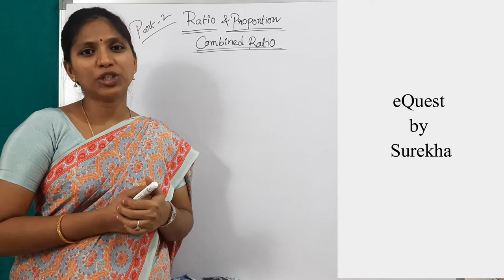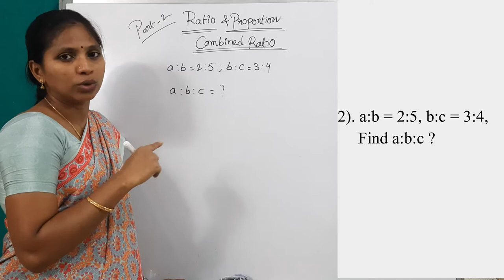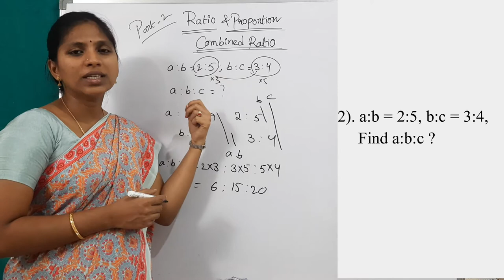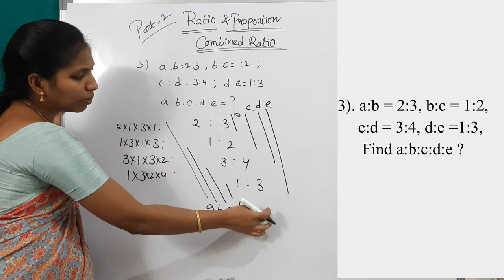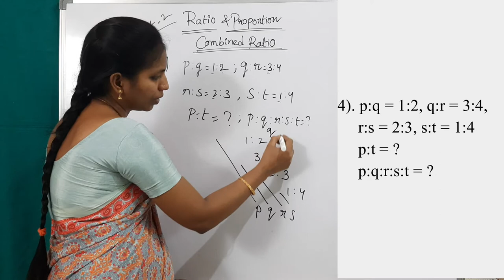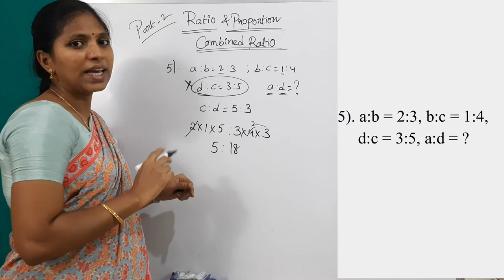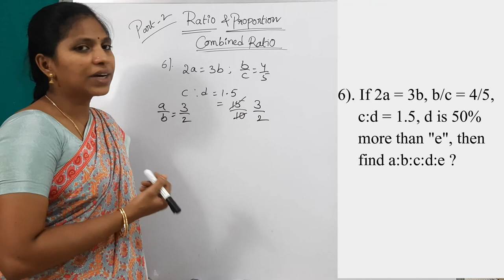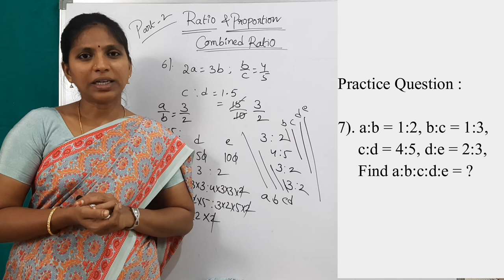Ratio and Proportion | Part - 2 | Combined ratio | Best Tricks | Very imp for all competitive exams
Combined Ratio